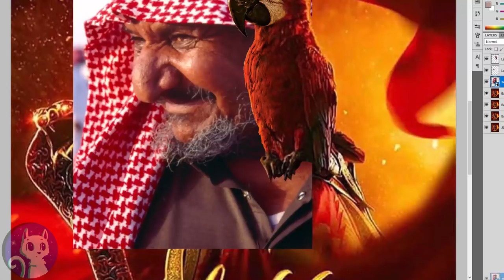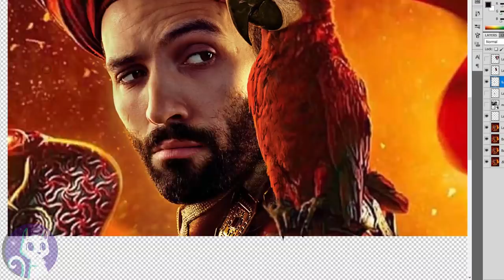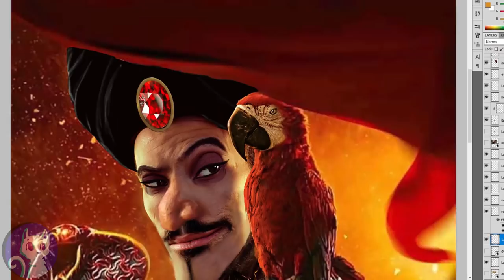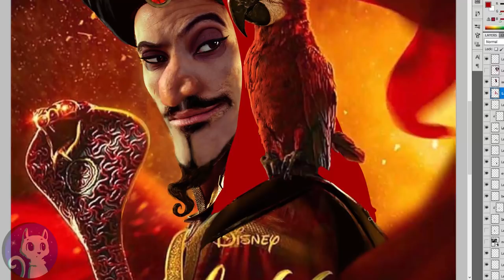This Is How JAFAR Should Have Really Looked in Aladdin (2019)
How JAFAR should have REALLY looked in the new Aladdin remake (2019) The new Aladdin movie starring Will Smith, Naomi Scott, Mena Massoud, Marwan Kenzar and many others, are in cinemas right now!

Hi everyone^^ In the new Aladdin movie, we get to see Jasmine, Aladdin, Genie, Iago and Jafar in a whole new light, but there is one problem...Jafar does not look anything like the original Jafar in the Disney Aladdin cartoon movie! (and he is not even scary!)
Watch how the new, kinda boring Jafar is turned into the original Jafar - in real life version!^___^ I did everything in Adobe Photoshop with a Wacom tablet.
I kept Iago as he is, because I think Disney did a great job with him on this Aladdin 2019 movie picture :)
Which version of Jafar do YOU prefer? The official Jafar in Aladdin 2019 played by Marwan Kenzari? Or the edited version, where he looks more like the original Aladdin cartoon Jafar?
By the way - important!: I dont have anything against Kenzari :) This is not critique of him as a person or an actor. Im only disagreeing with the Disney costume designers and makeup artists. With some eyeliner, a goatee and facial prosthetics, he could definitely look a LOT more like the original Jafar^___^
Which Disney edit would you like next?
Im thinking of editing Scar from The Lion King 2019 remake, to make him look less like a tan, old lion and more like the sassy, dark-mane Scar we know from the old Lion King Disney classic^^

It can be from the classic Aladdin 1992, an Aladdin trailer, another Aladdin full movie or just a general idea about one of the characters, like Jasmine, Aladdin, Genie, Abu, Iago or Jafar (or even the sultan XD) ^___^ I also do Disney Princess edits in general and now that the Aladdin 2019 is out, I will probably do some real life Aladdin edits too.

Main tracks are provided by PeriTune:
Titles: "Desert" and "Desert 2"